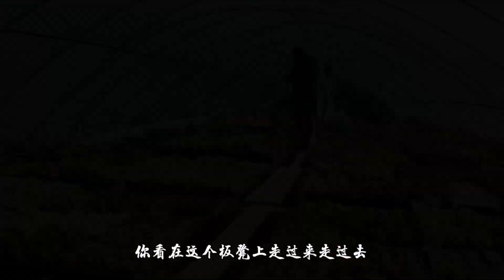小帅带大家观赏特殊多肉养殖地，两全其美，全程让你“OMG“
Xiaoshuai take you to see a special multi-meat farming, the best of both worlds, the whole process let you "Omg"